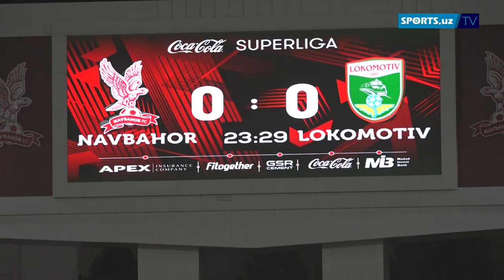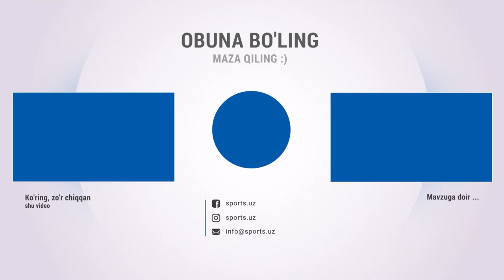Навбаҳор - Локомотив ўйинининг ҳеч қаерда кўрсатилмаган вазиятлари